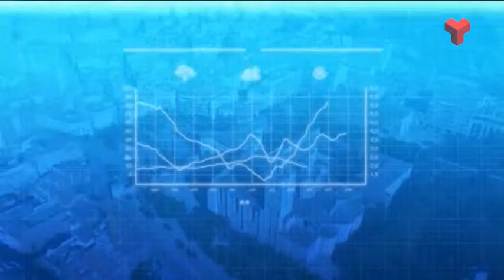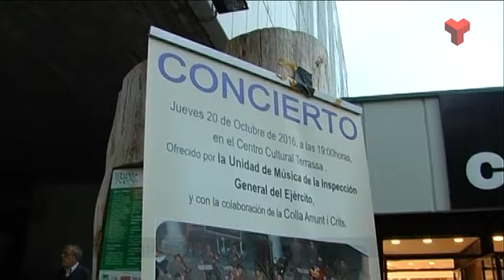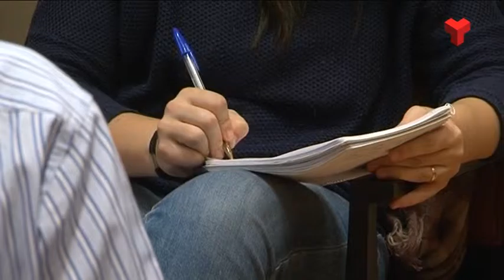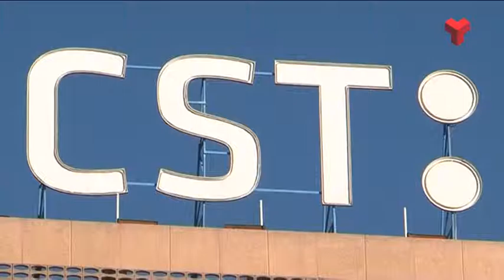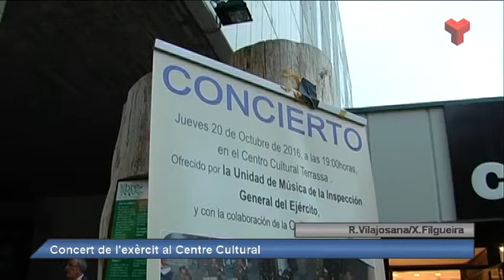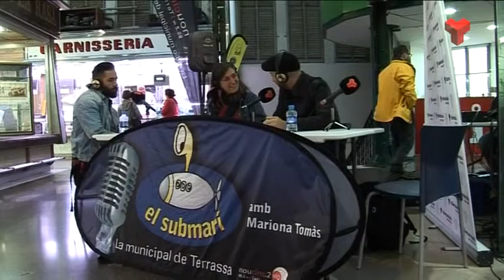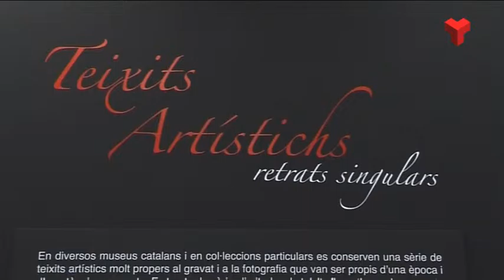Al dia Vallès Occidental divendres 21-10-2016 de Canal Terrassa